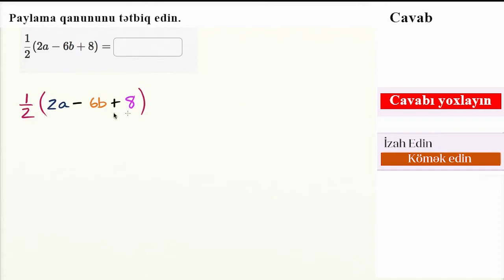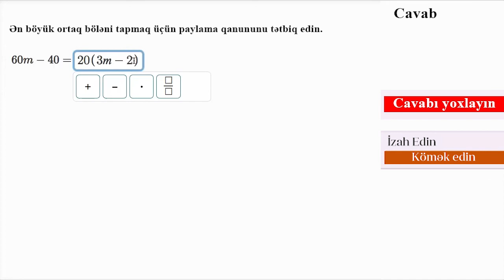Dəyişənlər ilə paylama qanununun istifadəsi